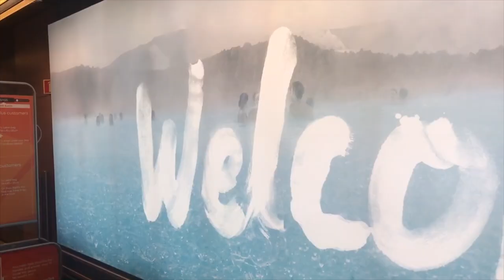Must See - Iceland's "Blue Lagoon" (K-von gives a tour)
Take a look at these epic hot springs.  One of the most beautiful natural wonders in the world.

Although it's cold outside, enjoy the brightest and warmest blue water nestled between black volcanic rock and white stone.